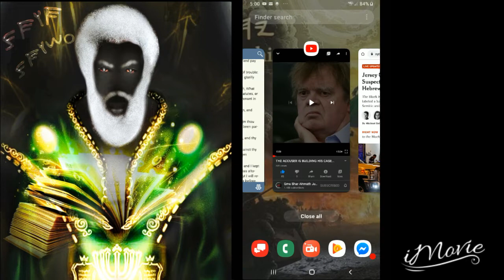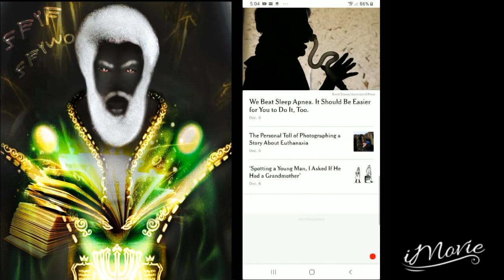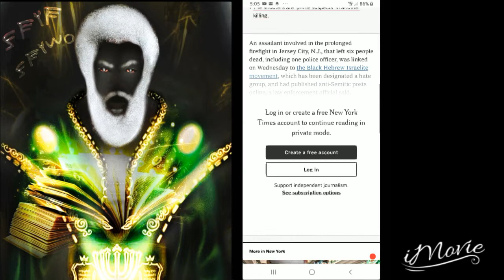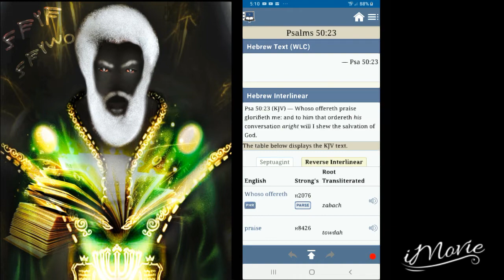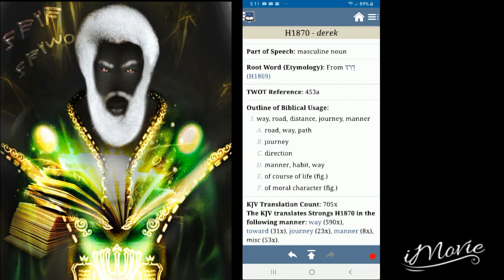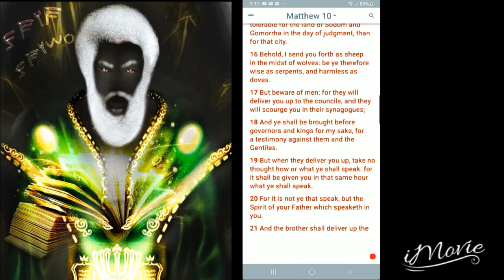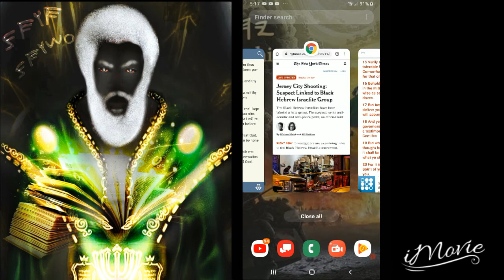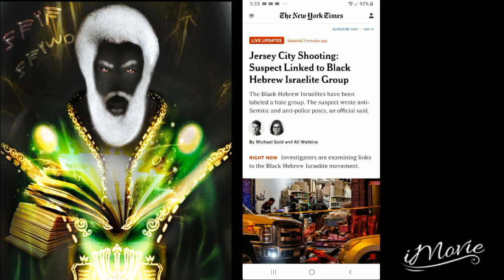Re: Jersey City Shooting: Suspect Linked to Black Hebrew Israelite Group